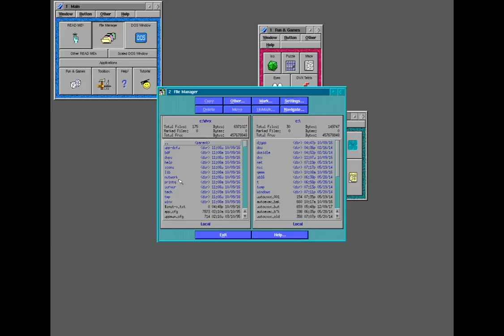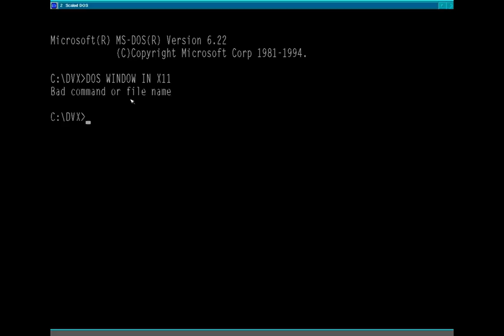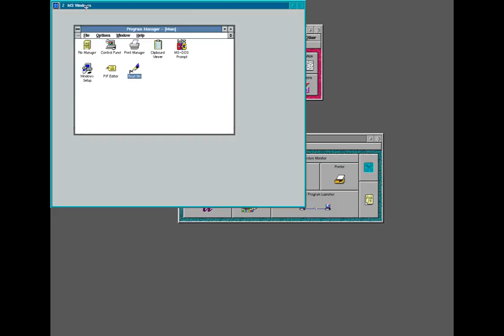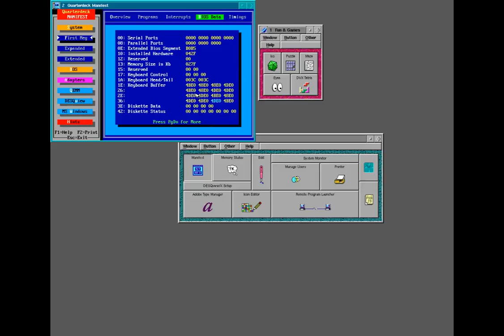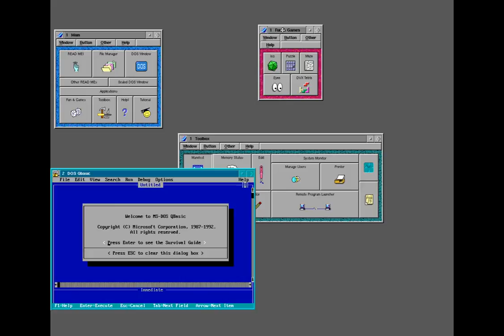DESQView/X 2.1 (x86) Motif running under VirtualBox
This is DESQView/X 2.1 running under MS-DOS 6.22. Whilst not strictly an operating system, in the much the same way Windows 3.1 isn't, it was used as such. DESQView/X is a different product to the original DESQView. It's actually a complete X Windows (X11) environment running under DOS which was extremely impressive at the time. This meant you could easily run graphical applications across the network from a UNIX server as well as port UNIX applications to DOS more easily.The video shows the Motif window manager, although alternatives window managers were available, including OpenLook.